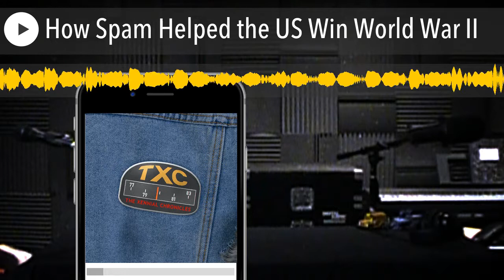How Spam Helped the US Win World War II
The guys discuss the cultural importance of Spam in regards to American history.